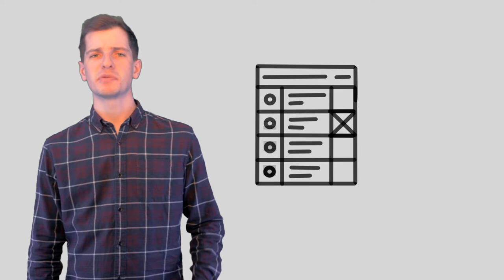Erklärvideo zur Bundestagswahl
Diese Video wurde im Sommersemester 2021 im Rahmen der  ÜSB-Veranstaltung "Videos für den Unterricht" von Tim Cox, Damir Ualiyev,
Nathan Wirth und Toni Huber erstellt.